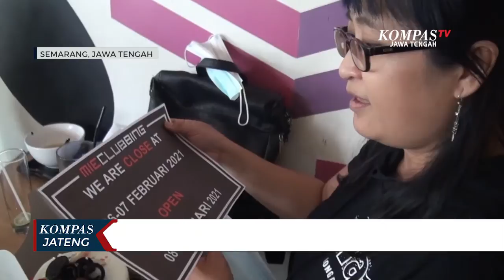Tekan Covid, pengelola resto rela tutup 2 hari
SEMARANG, KOMPAS.TV - Pasca pemberlakuan Jateng di rumah saja, salah satu resto di Kota Semarang mengaku alami kerugian hingga 16 juta rupiah. Meski demikian pemilik resto tidak mempermasalahkan, karena kebijakan tersebut untuk menekan angka Covid-19.

Pihak pengelola menutup resto sebagai bentuk kepedulian untuk membantu Pemerintah Jateng menurunkan angka Covid-19. Meskipun berdasarkan surat edaran Wali Kota Semarang, resto penyedia logistik diperbolehkan buka.

Diakui Salomo Sonaru selaku pengelola resto, secara ekonomi tutup Sabtu Minggu sangat rugi, namun demi keselamatan bersama cegah Covid-19 pihaknya memilih tutup. Untuk Sabtu Minggu banyak pengunjung yang datang ke resto, bahkan omzet untuk dua hari itu capai 16 juta. Meski omzet tinggi, namun pengelola resto lebih peduli untuk turunkan angka Covid-19 agar Jateng segera terbebas dari wabah tersebut.